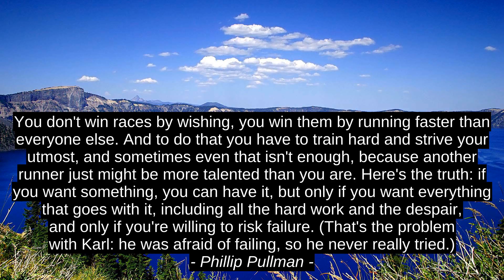4 Top Inspirational Cites - Lailah Gifty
Phillip Pullman, Kaimana Wolff, Anais Nin, Lailah Gifty, success, motivation, quotes, citation, inspiration, top, best